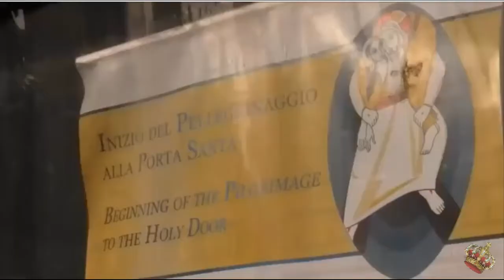The Pope Closed the "Doors of Mercy"! NWO will FAIL!